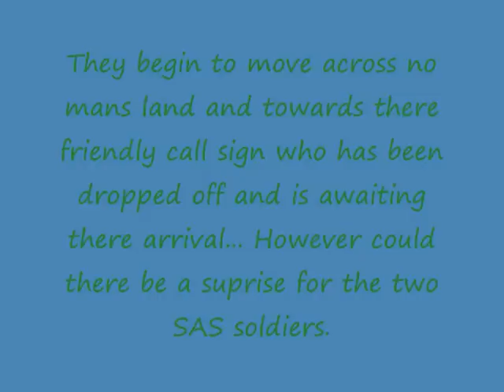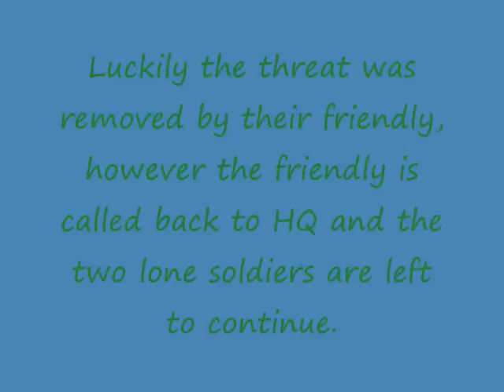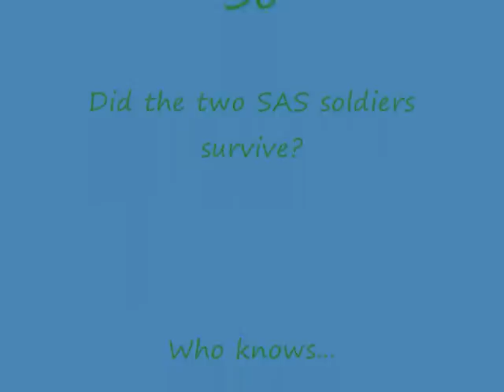Cheshire ACF - Field Craft Weekend 3*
Cheshire ACF 3* wing go to carry out their 3* field craft at Sywnerton TRG... In our spare time we had we made some videos... LOL